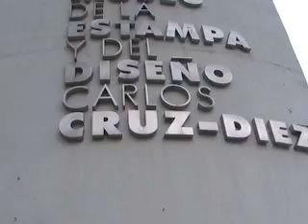Ameride Venezuela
Desde el Museo de la Estampa y del Diseño Carlos Cruz Diez, se realizó el encuentro de distintos Grupos de Coros, para elegir la selección que nos rerpresentará en el Concurso Internacional de Coros Amerides Brasil en el mensionado pais en fecha 20 al 25 de agosto del año 2012.